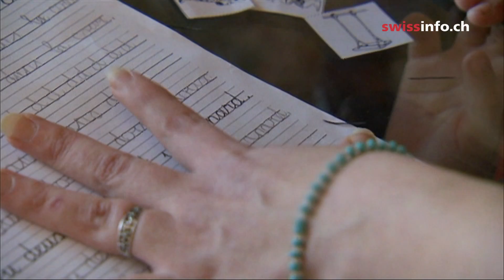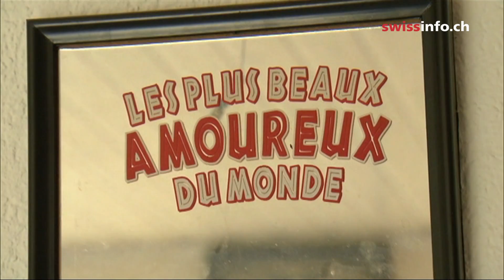Poor -- and expecting a child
About 600,000 people (7.5%) live below the poverty line in Switzerland, like Laetitia and Christophe, who lost their jobs and have a hard time making ends meet. They are expecting a child in 2013.